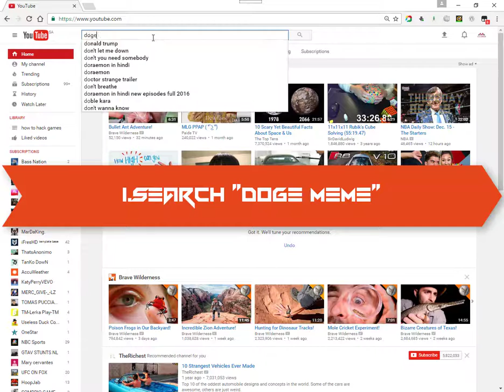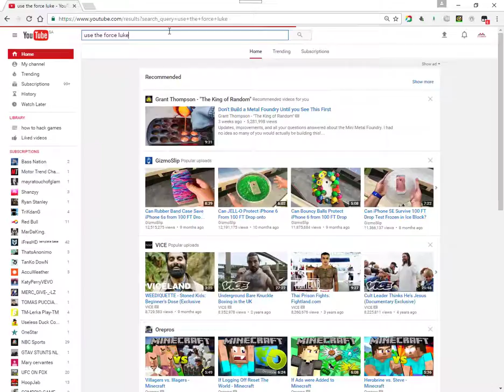Top 3 youtube secret tricks.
1.doge meme
2.use the force luke
3.type awesome using keyboards

song:Thefatrat-unity